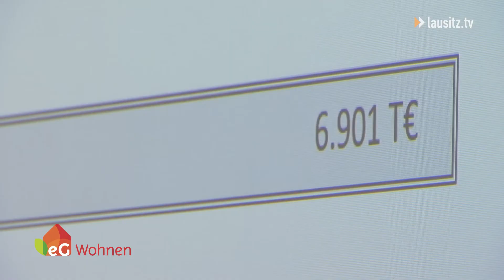eG Wohnen Vertreterversammlung 2022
Die Grundpfeiler einer Genossenschaften sind ihre Mitglieder. In regelmäßigen Abständen treffen sich die Vertreterinnen und Vertreter der eG Wohnen und lassen sich vom Vorstand einen Einblick in die Jahresbilanzen geben.